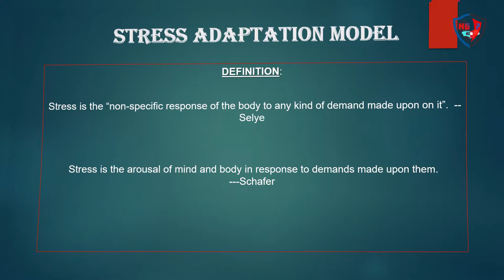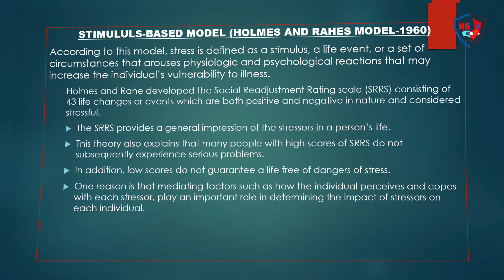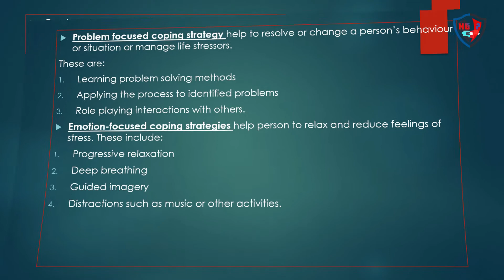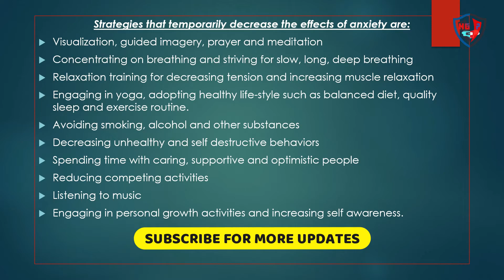STRESS ADAPTATION MODEL | IN 3 MIN | Leena pranusha | PPT | BRIEF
Video is made with ppt slides
contains information regarding stress adaptation model
each slide with the preview of 5 seconds
slides within 3 minutes
credits
leena pranusha. C